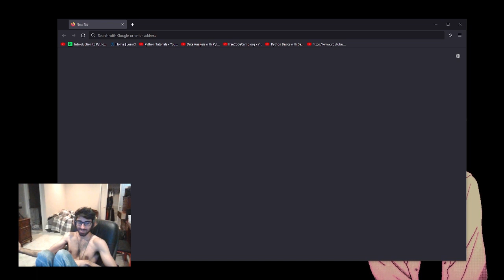Bankruptcy don't mean shit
--Timestamps--
00:00 Chapters

❮pizza hut lease rent coronavirus covid taxes❯